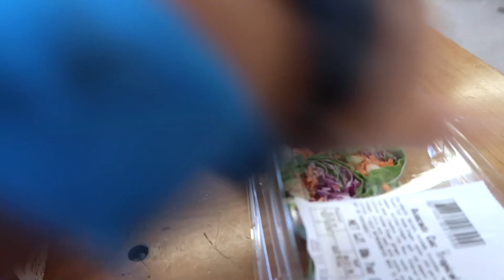Shopping With My BF | June 2018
.:.MY LINKS.:.